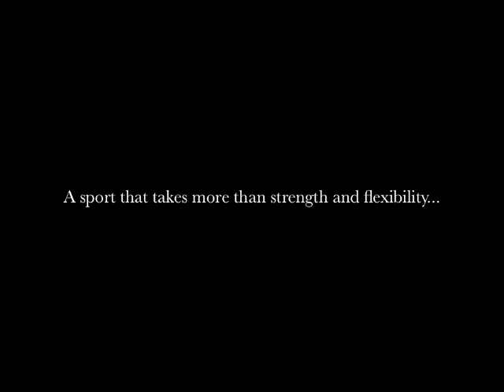Gymnastics Photo Essay by Sierra Rocha